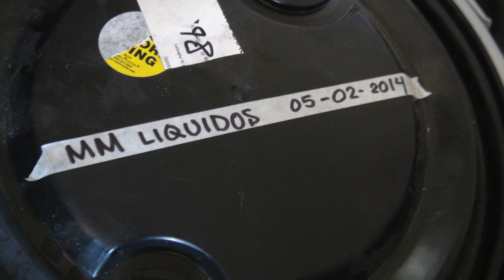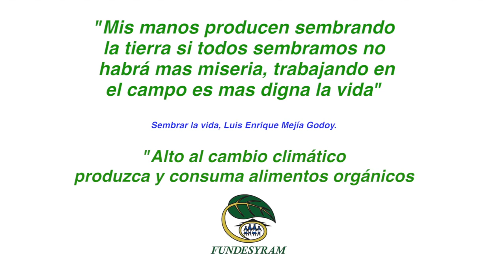Microorganismos de Montaña y sus multiples usos